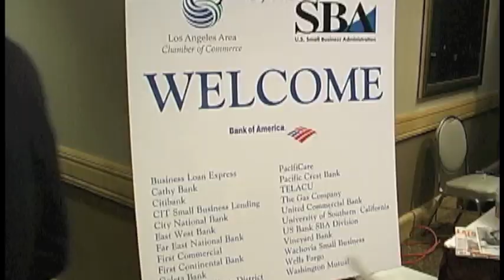Martha de la Torre, SBA Person of the Year - El Clasificado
The Los Angeles Area Chamber of Commerce and the U.S. Small Business Administration present the 22nd Annual SBA Person of the Year, El Clasificado CEO, Martha de la Torre, May 16, 2003.